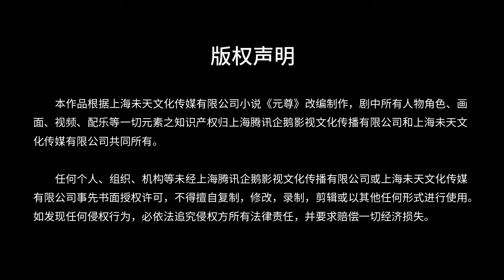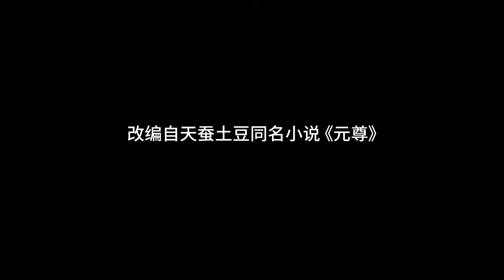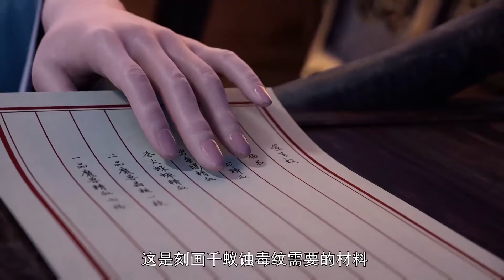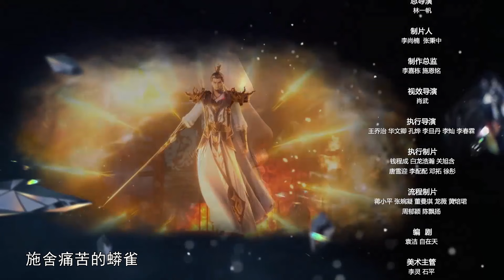[VIETSUB] Nguyên Tôn - Tập 14 | Phim Hoạt Hình 3D Trung Quốc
30 phim hoạt hình 3d trung quốc hay nhất